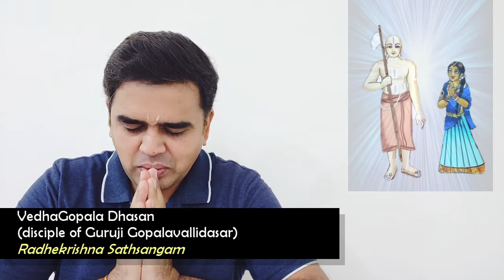Thirukkolur Penpillai Rahasyam - in English | Recap of Bhakti Secret 1 to 13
Our country Bharat is a divine land where the greatest of saints have taken birth. Swami Ramanuja was one such acharya in our rich tradition. Once Swami Ramanuja visits Thirukkolur with his disciples. Thirukkolur is a divine land in the South of India where various Azhwars (Azhwars are saints of South India who are known for their affiliation to Vaishnava tradition) have experienced the incomparable divine beauty of the LORD.

When Swami Ramanuja enters Thirukkolur, he sees a lady with packed bags who is ready to leave the village. When he asks her the reason for leaving, she replies with 81 divine sentences which is explained in this series. These 81 questions referred to various divine incidents in the lives of Lord Rama, Lord Krishna and several other sages and saints. In each of these questions, she compares the depth of devotion shown by each of these characters with herself and thus submits humbly about her ineligibility to stay at this divine land.

Thirukkolur Pen Pillai Rahasyam (Bhakti Secrets of the Thirukkolur Lady) provides deep insights for an aspiring devotee to spiritually progress in this material world.

Guruji Gopalavallidasar has given numerous discourses on Thirukkolur Pen Pillai Rahasyam in Tamil. In this series VedhaGopala Dhasan, disciple of Guruji Gopalavallidasar reproduces the discourses in English for the benefit of the society including the younger gen. Recap of Bhakti Secrets of Thirukkolur Lady 1 to 13 which covers the experiences of Akroora, Vidhura, Rishipatni, Sita mata, Thondaiman, Ghantakarna, Anasooya, Dhruva, Kshatra Bandhu, Ahalya devi, Aandal, Periyazhwar, Thirumazhisai aazhwar

Radhekrishna Sathsangam was started by Poojya shree shree Gurujiamma with a view that all of us can do their respective duties while being a common householder and still realise God through bhakthi and namajapam. We welcome you to join us in this Secured and Sacred Spiritual Journey!

Speaker: VedhaGopala Dhasan, disciple of Guruji Gopalavallidasar
Radhekrishna Sathsangam